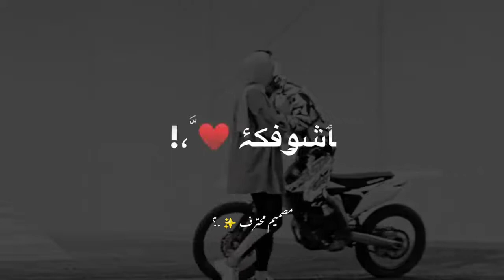هاتي ايديكي وسواد عيونك حالات واتس